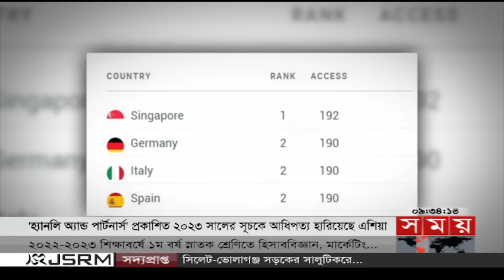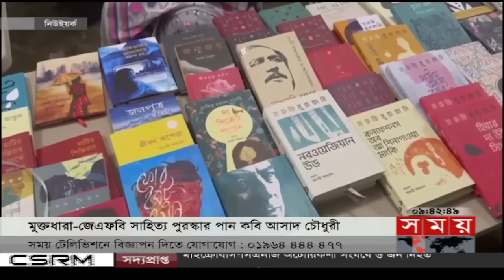আন্তর্জাতিক সময় | সকাল ৯টা | ২০ জুলাই ২০২৩ | Somoy TV International Bulletin 9am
শীর্ষ সংবাদ
১. বিদ্রোহের পর প্রথমবারের মতো প্রকাশ্যে ওয়াগনার বস প্রিগোজিন। ইউক্রেন যুদ্ধে আর অংশ না নেয়ার ঘোষণা। আইসিসির পরোয়ানা থাকায় ব্রিকস সম্মেলনে যোগ দিচ্ছেন না পুতিন।

২. পশ্চিম তীরে আবারও ইসরাইলি সহিংসতা। এবার নাবলুসে গুলিতে প্রাণ গেল এক ফিলিস্তিনির। আহত অন্তত চার। অবৈধ বসতি স্থাপনকারীদের বাধা দেয়ায় হামলার অভিযোগ।

৩. ভারতে লোকসভা নির্বাচন সামনে রেখে চলছে হিসেব-নিকেশ। বিজেপিবিরোধী নতুন জোটের আত্মপ্রকাশের পর চাপে ক্ষমতাসীনরা। সহজ হবে না হারানো, বলছেন নেতারা।

৪. থাইল্যান্ডে নির্বাচনে জয়ী তরুণ নেতা পিটাকে পার্লামেন্ট থেকে সাময়িক বহিষ্কার। প্রধানমন্ত্রী হওয়া নিয়ে অনিশ্চয়তা। আইনপ্রণেতাদের ওপর ঝুলে থাকলো ভাগ্য।

Somoy TV: t.ly/Se1z
Somoy TV Bulletin: t.ly/iqIq
Somoy Entertainment: t.ly/3dWC
Somoy Sports: t.ly/iASp
SOMOY TV ISLAMIC: t.ly/zU6a

Somoynews.tv: t.ly/Y7ab
খেলার সময়: t.ly/xJ5H
সময়ের গল্প: t.ly/EW3M
এ সময়ের বাণিজ্য : t.ly/m3ir

Groups:
Somoy TV (Official)✅: t.ly/ajiO
Somoy Entertainment✅: t.ly/8CLh
Somoy Business✅: t.ly/4xaJ